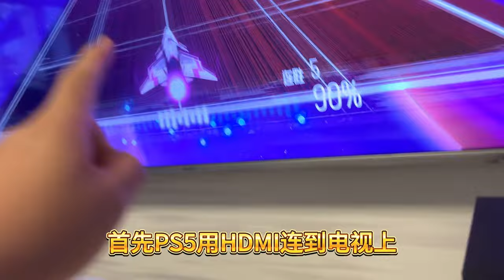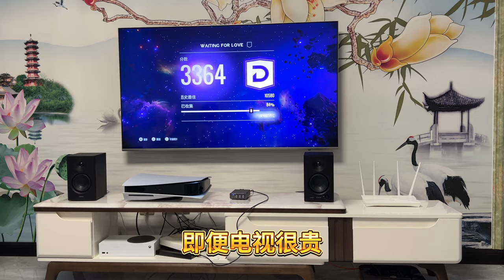索尼PS5游戏机如何通过电视接漫步者MR4监听音箱？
无意中发现了PS5接外置音箱的第七种方法，用HDMI接电视，声音从电视光纤接到音箱，可能还需要解码器DAC